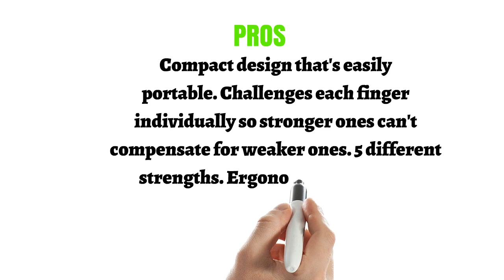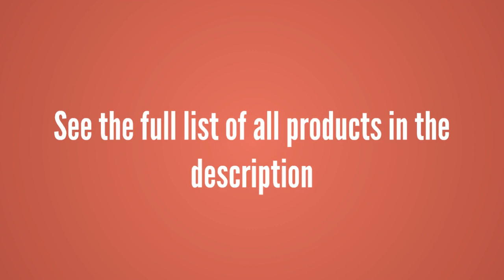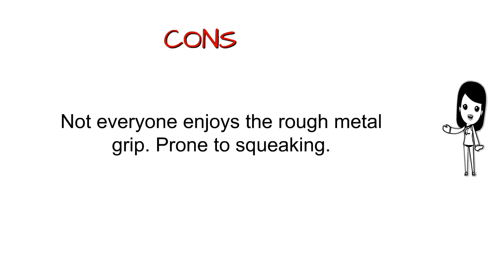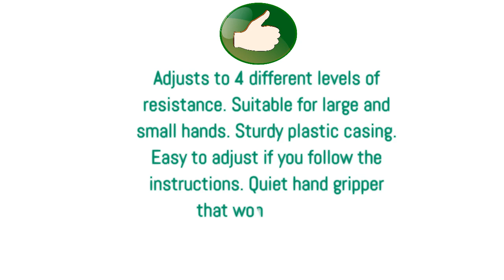Best Hand Grippers To Buy - Hand Grippers Reviews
3. Gripmaster Hand Exerciser
2. IronMind Captains of Crush Hand Gripper
1. Hand Grip Strengthener - Quickly Increase Hand Wrist Finger Forearm Strength With The Best Hand Exerciser - Easy Adjustable Resistance From 22 to 70 Lbs (10-32 Kg) - Perfect for Musicians Athletes and Hand Rehabilitation Exercising